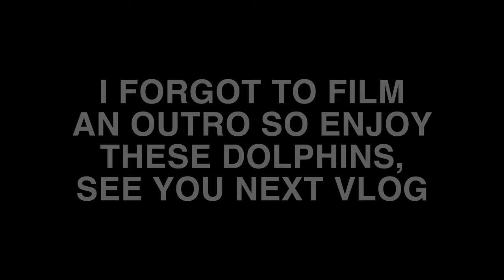TERRORIZING A LAMBORGHINI RALLY IN MY GINTANI F1 SVJ!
Thank you Lamborghini Broward for hosting the Rally on the Alley from Miami to Naples. It was a great event with even better people. I know this was a short one, reaction video coming soon, going to be a funny one!